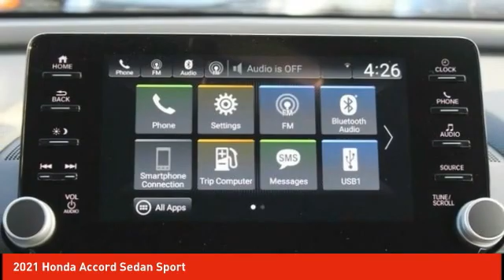2021 Honda Accord Sedan Schlossmann Honda City Inventory 11321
2021 Honda Accord Sedan Sport

3450 South 108th St.